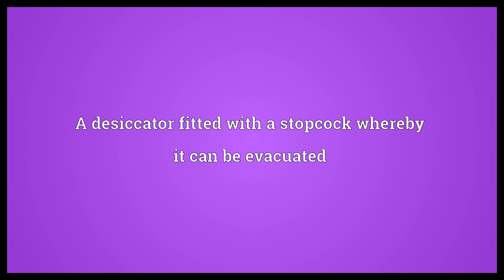Vacuum desiccator Meaning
Video shows what vacuum desiccator means. A desiccator fitted with a stopcock whereby it can be evacuated.  Vacuum desiccator Meaning. How to pronounce, definition audio dictionary. How to say vacuum desiccator. Powered by MaryTTS, Wiktionary